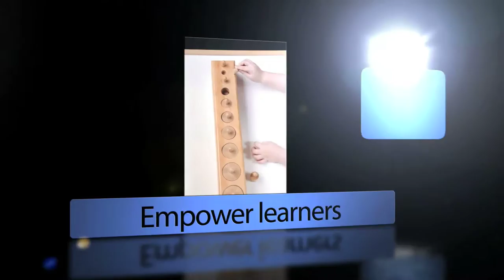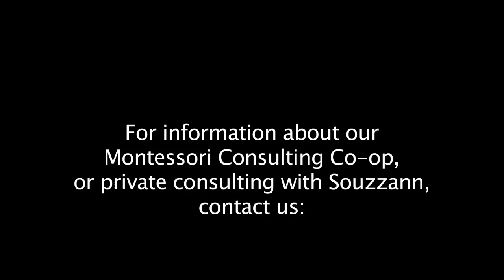Montessori - A Culture of Radical Respect [MFE #51]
To give your child the benefits of the Montessori philosophy, it is necessary to create home and school cultures of radical respect. Understand the importance of being mindful of your responses, supporting independence, and helping children successfully do more for themselves so you end up doing less. The last segment starts Part I of Community Building with Elementary Students - Presenting Challenging Social Skills through Metaphors. It is time to change the conversation about education.